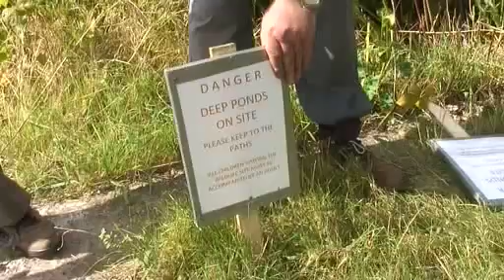Derwent Green Gym Heritage [2011].mp4